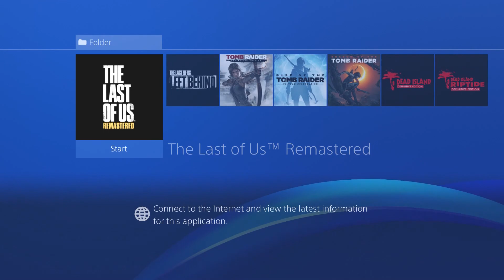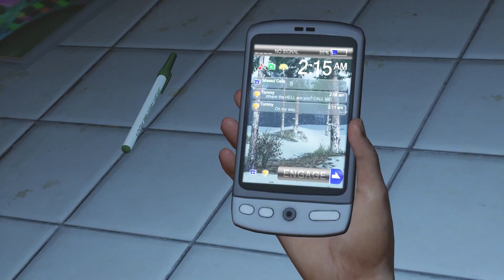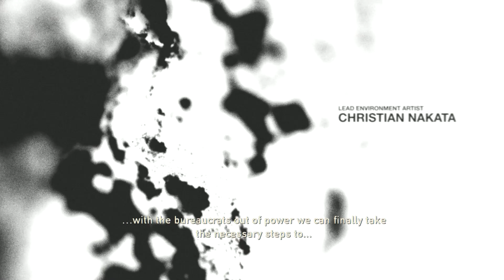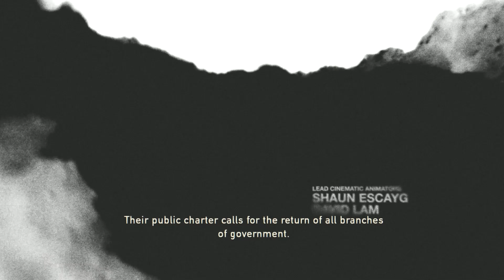The Last of Us HD Normal+ Walktheough Chapter 1 Prologue Hometown